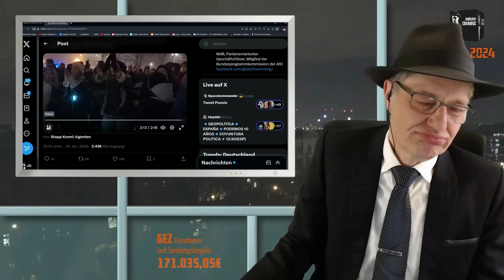Berlin Demo 16 1 2024